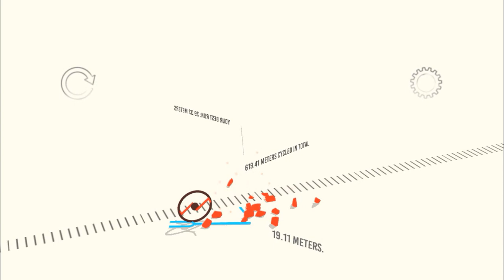Pinna - Unicycle for your nerves (free iOS Game)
Now its time to wreck your Pinna!

Target is quite simple, just ride your unicycle as far as you can!
Don't worry about falling over, because you will fall... Multiple times.

-Minimalist look
-Gamecenter leaderboards
-Simple to learn
-Fast gameplay
-1 in-app to unlock a Wheelie level